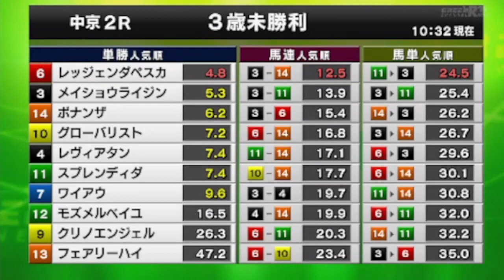2023/01/09【パドック返し馬つき】中京2R ３歳未勝利戦 ☆ワイアウ ロードカナロア